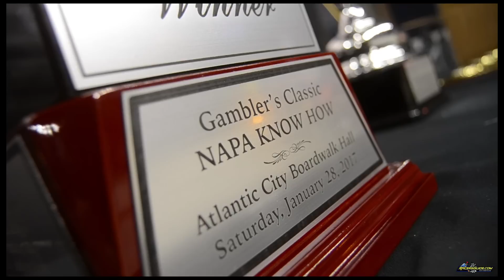2017 Gamblers Classic Atlantic City Indoor Race Highlight Video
Highlight video of the 15th Gamblers Classic Atlantic City Indoor Race held at Boardwalk Hall in Atlantic City, NJ held on January 27 & 28 2017 as part of the Indoor Auto Racing Championship. Erick Rudolph would claim his third career Gamblers Classic trophy by .012 of a second over Zane Zeiner with the closest finish in indoor racing history while Ryan Flores locked up his first career championship.

Shot & Edited By:
Pete MacDonald/RacersGuide.com

Special Thanks To:
The Sammons Family
Justin Bonsigniore
Ryan Flores
Andy Jankowiak
Ryan & Mike Krachun
Lou Cicconi
Jimmy & Grandpa Blewett
Anthony Sesely

For more from the Atlantic City Indoor Race make sure you